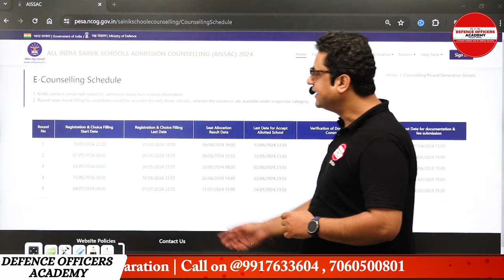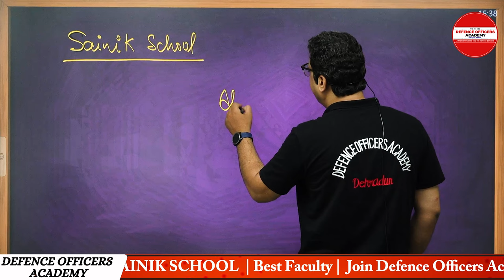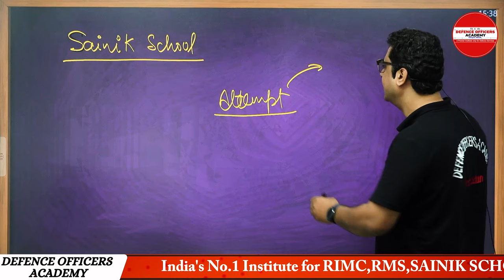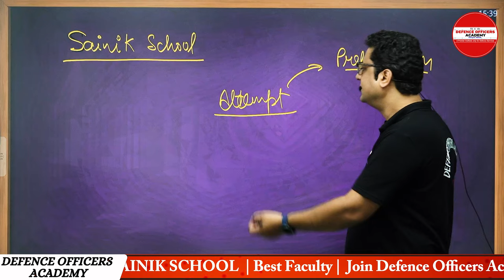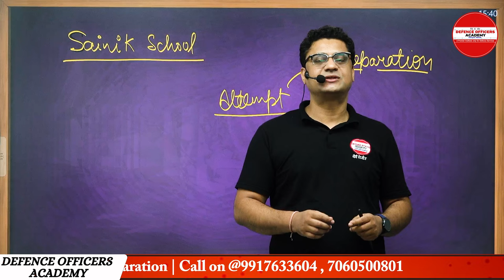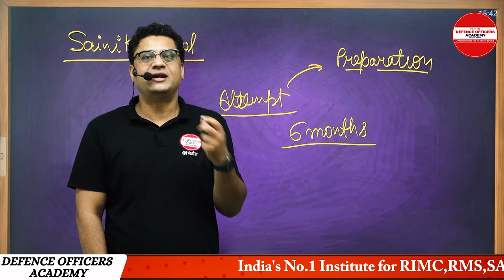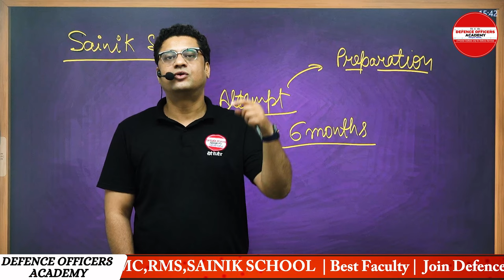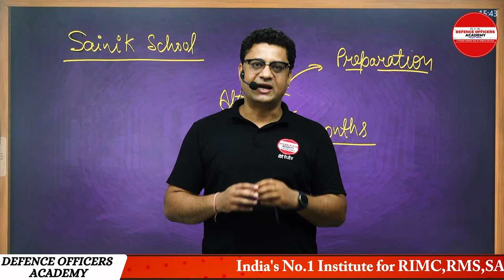SAINIK SCHOOL E- COUNSELLING TRAP OR WHAT ? BY - DEEPAK SIR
⭐  𝑨𝒏𝒅𝒓𝒐𝒊𝒅:
       ✅  𝐸𝑛𝑡𝑒𝑟 𝑂𝑇𝑃
⭐  𝑷𝑪/𝑳𝒂𝒑𝒕𝒐𝒑:

Schedule :
Morning classes 5 to 6: 30 am.
Monday : Math
Tuesday: Gk
Wednesday: English
Thursday: Math
Friday : Gk
Saturday : English

Suraj Sir
DEFENCE OFFICERS ACADEMY
🎯 𝚁𝙸𝙼𝙲 𝙲𝚘𝚊𝚌𝚑𝚒𝚗𝚐
R𝚎𝚐𝚒𝚜𝚝𝚛𝚊𝚝𝚒𝚘𝚗 𝙾𝚙𝚎𝚗
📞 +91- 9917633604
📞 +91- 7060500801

 RIMC DEC 2024 Eligibility
 RIMC DEC 2024 Notification Date
 RIMC DEC 2024 Form Last Date
  RIMC DEC 2024 Admission
 RIMC Information Videos Pdf
 RIMC Queries

Related queries-
rimc form
rimc admission form filling DEC 2024
rimc DEC 2024 form address
rimc entrance exam form DEC 2024
how to fill rimc form DEC 2024
rimc form filling step by step DEC 2024
rimc application form DEC 2024

In this fascinating video, Deepak Sir introduces you to a series of mind-blowing scientific devices in Part 1 of the series. From cutting-edge technology to innovative inventions, these scientific devices are sure to amaze you. Join Deepak Sir as he showcases the importance and functionality of these incredible devices that you need in your life.

RIMC Exam Standard | RIMC Paper Standard || RIMC Coaching